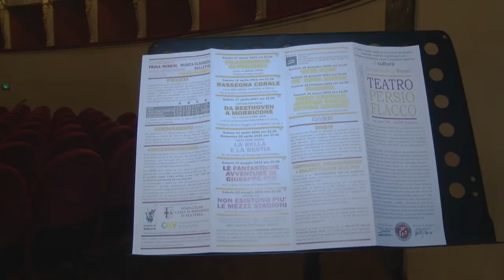Il Teatro Persio Flacco di Volterra inaugura la stagione teatrale 2020-21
Il Persio Flacco di Volterra ha presentato il cartellone della stagione 2020-21.
Nelle immagini di Toscana.Live gli interventi e le interviste della conferenza stampa Venerdì 23 ottobre 2020.
Sabato 24 c'è stato il gran concerto inaugurale con l'orchestra e le voci delle sorelle Paola e Patrizia Cigna, poi da lunedì il fermo delle attività dei teatri imposto dal Governo per l'emergenza Covid-19.
In attesa dell'auspicata ripartenza, pur nella massima sicurezza, prendiamo atto di questo coraggioso cartellone che il presidente Davide G. Arcieri e l'Accademia dei Riuniti hanno coraggiosamente allestito.